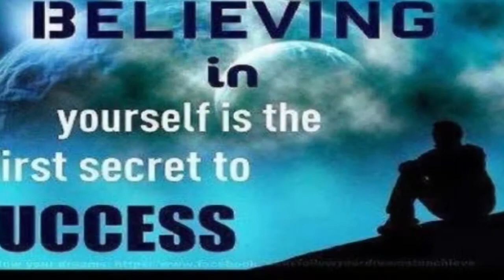Pamella Copper Testimonial